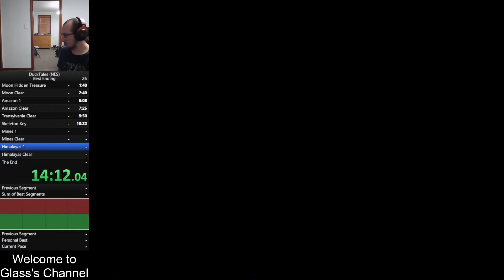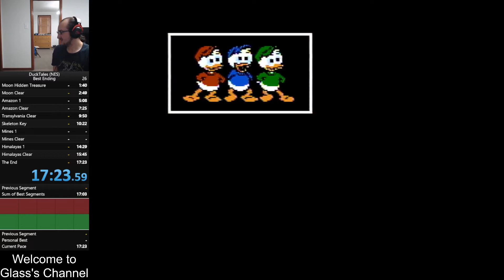DuckTales (NES) Speedrun (Best Ending in 17:23 (RTA))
08/07/2022: The best ending category of DuckTales (NES) was the what I decided to learn and take on for Golden's most recent 12 Hour Challenge. There's a lot of movement flubs, but a solid starting run, nonetheless.